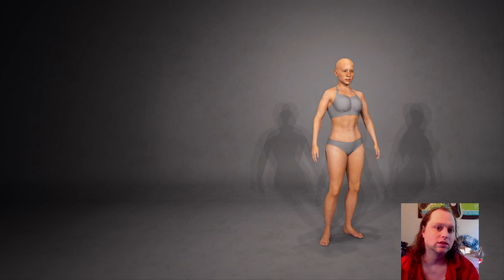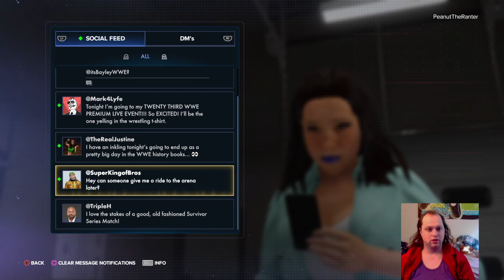MY LEGACY IS RISING....GIGGITY | WWE 2K23 MYRISE #1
I began the 2k23 My Rise Legacy story on Twitch.